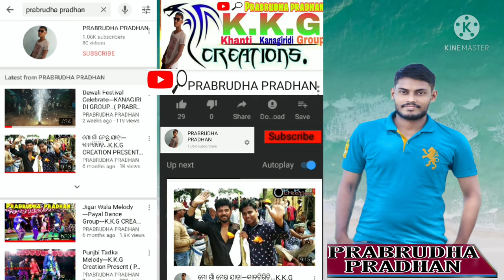Kanagiridi Danda Nacha || Upcoming 2 April || Ganjam Famous Danda Jatra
Hi
   All Dear friend's

This video deicated for  Upcoming Kanagiridi Danda Jatra ...

Most watch this video then
 This channel  Odia song,odia music, Festival relative video,gaon video,odia natak,opera,stage show, Short video Etc ...

K.K.G CREATION PRESENT:-
     " PRABRUDHA PRADHAN "